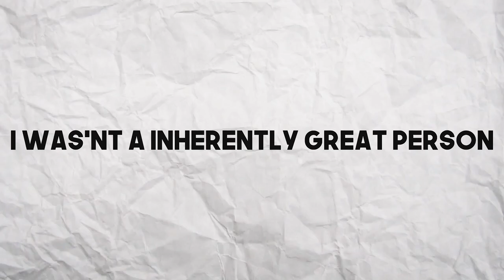The ONLY Way To Attract High Value Women...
In this video, we dive into the topic of high-value women, exploring their true worth and shedding light on what women are truly seeking in a man. Join us as we talk about relationships and uncover the secrets to attracting high value women.